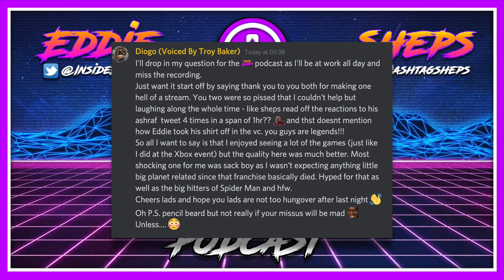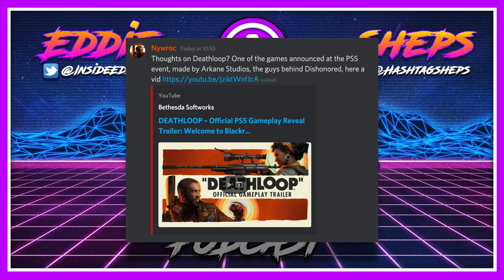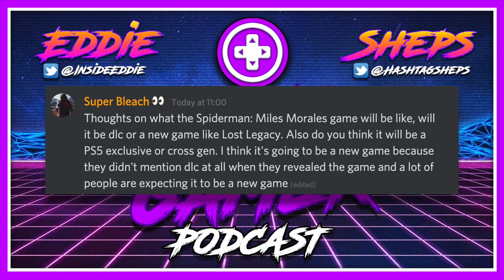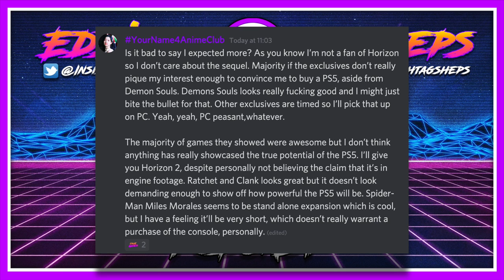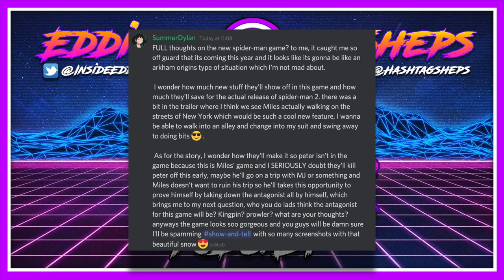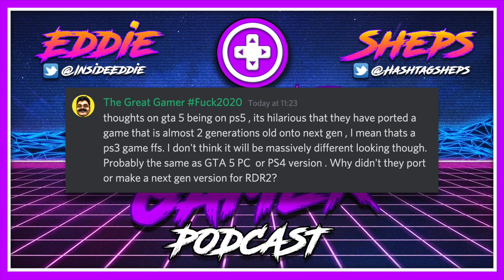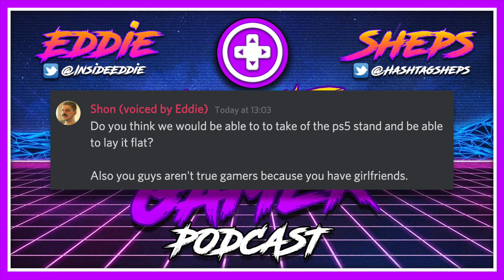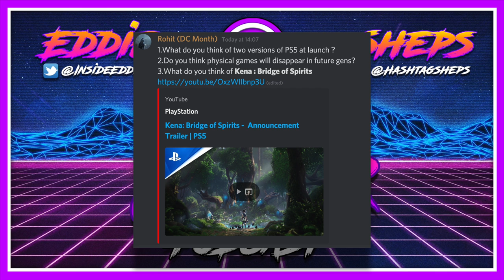Playstation 5 Officially Revealed! & PS5 Launch Games showcased - True Gamer Podcast Ep. 8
TIMESTAMPS:
00:00 - INTRO
07:55 - Playstation 5 officially revealed by Sony. also revealed a Digital only PS5
23:38 - Best PS5 Games announced (Spider-man Miles Morales, Horizon Forbidden West, Demon Souls)
43:50 - PS5 Price Predictions
56:05 - The Last of Us Part 2 meteoritic score.
59:53 - Cyberpunk 2077 will not be on stadia at launch.
1:08:10 - Destiny Beyond Light and expansions announced
1:21:01 - “You guys put on a very entertaining show” - Diogo
1:24:31 - “TLOU2 reviews have me excited again” - Jack
1:25:22 - “Thoughts on Deathloop” - Nywroc
1:28:10 - “What do you think the Miles Morales game will be like” - Super bleach
1:30:04 - “I was expecting more…” - Zahir
1:34:37 - Dylan’s thoughts on Spider-Man Mile Morales game
1:38:26 - “GTA V on PS5… are you serious?” - The Great Gamer
1:40:52 - “Can we lay the PS5 Flat” - Shon
1:43:36 - “What do you think of the all digital version of the PS5”